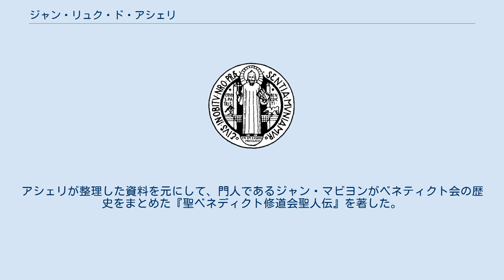ジャン・リュク・ド・アシェリ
ジャン・リュク・ド・アシェリ（Jean Luc d'Achery、1609年5月28日 - 1685年4月29日）は、フランスのベネディクト会修道士・書誌学者・歴史家。
 ピカルディのサン＝カンタン出身。
幼少より修道士としての修業を重ねる。
病弱な体ながら、後にパリのサン・ジェルマン・デ・プレ修道院の図書館司書を45年の長きにわたり務めた。
サンモール学派の創設者グレゴアール・タリスの遺命を受けて、ベネティクト会の歴史に関する史料の収集・整理に務める一方で、『ガリア文書拾遺』（“Veterum aliquot scriptorum qui in Galliæ bibliothecis, ni maxime Benedictinorum, latuerant, Spicilegium”、13巻（1655年－1677年）、増補3巻（1723年））などを編纂した。
 アシェリの周辺では学術サロンとしての活動が展開され、コルベールなどもメンバーに加わっていた。
アシェリが整理した資料を元にして、門人であるジャン・マビヨンがベネティクト会の歴史をまとめた『聖ベネディクト修道会聖人伝』を著した。